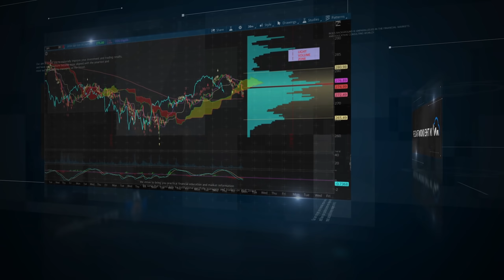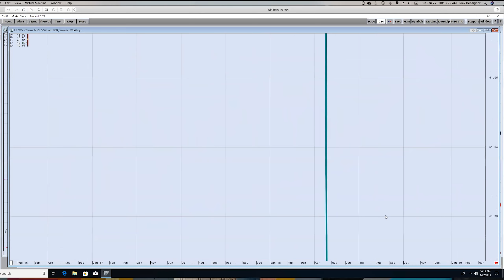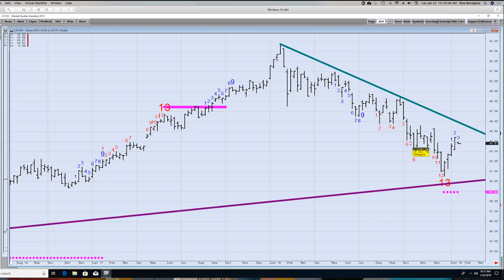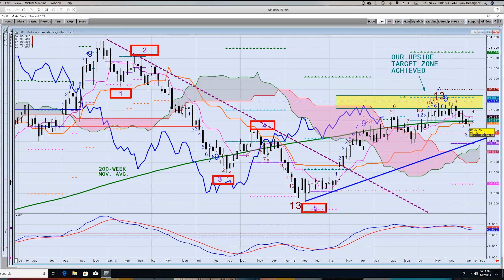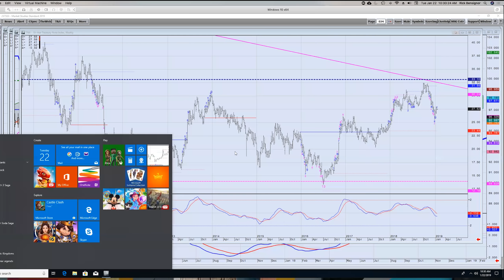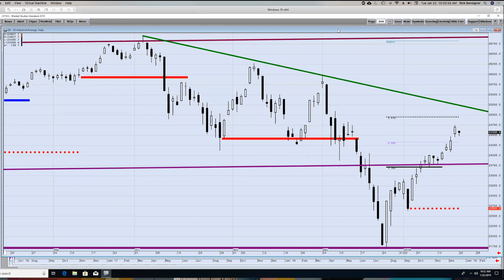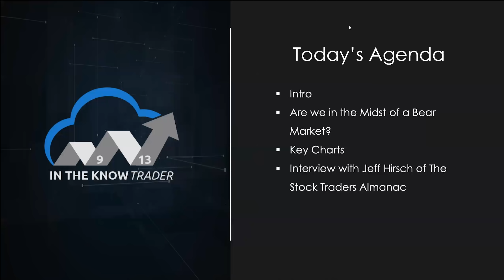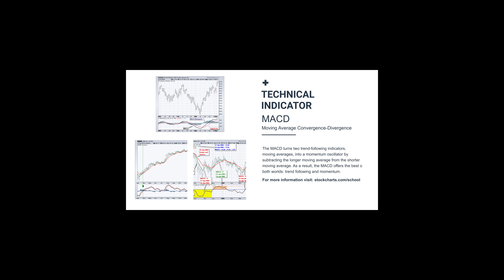In the Know Trader with Rick Bensignor (01.22.19)